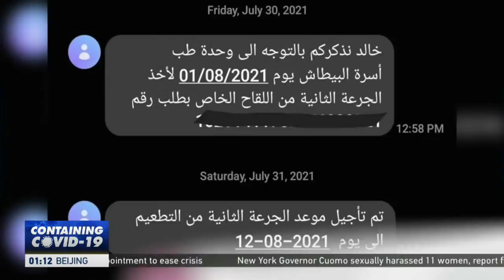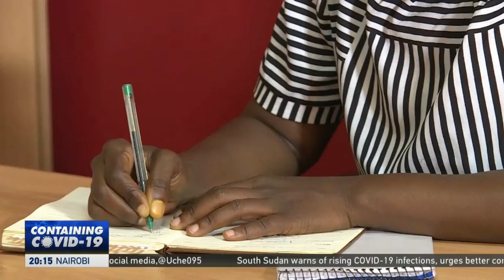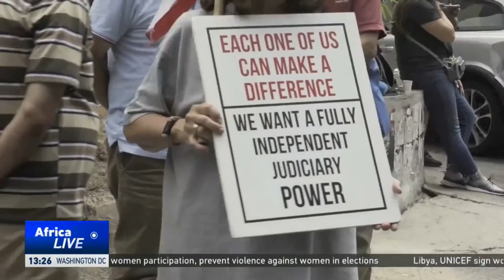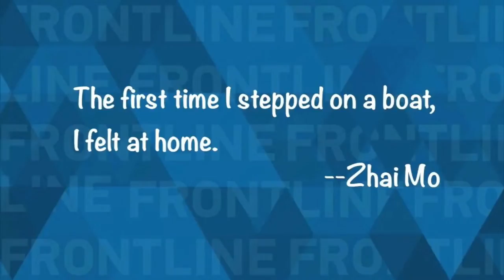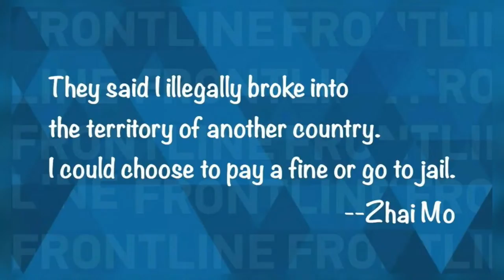LIVE: AfricaLive 17GMT 04/08/2021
Here’s Richard Nta with our news bulletin at this hour, live from Nairobi, Kenya.